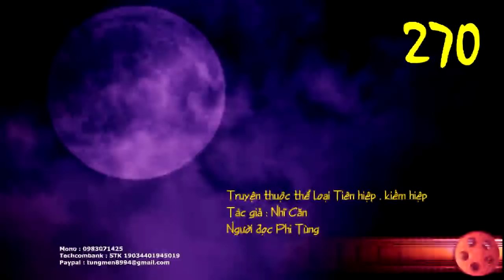Tập 270 TIÊN NGHỊCH | Truyện thể loại Tiên Hiệp | Tác giả Nhĩ Căn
➨ TRUYỆN TIÊN NGHỊCH | Nhĩ Căn, Phi Tùng | Truyện Tiên Hiệp Đỉnh Cao
Tác giả : Nhĩ Căn
Người đọc : Phi Tùng
Thể loại : Truyện tiên hiệp , kiếm hiệp . huyền huyễn , cổ trang.

Video này thuộc bản quyền của Phi Tùng . Vui lòng không Re-upload !
HOẶC : Facebook/McPhiTung